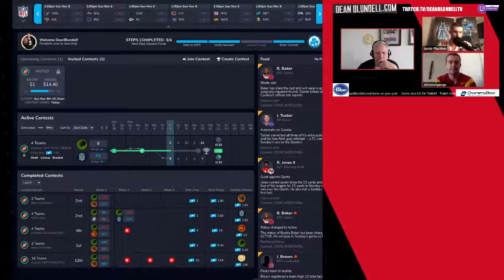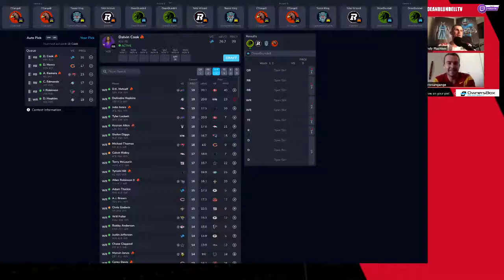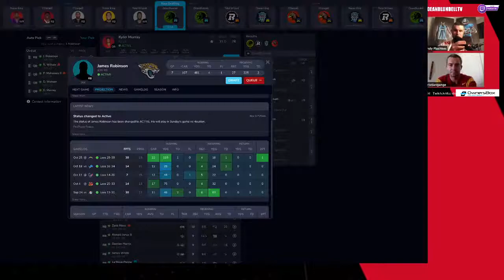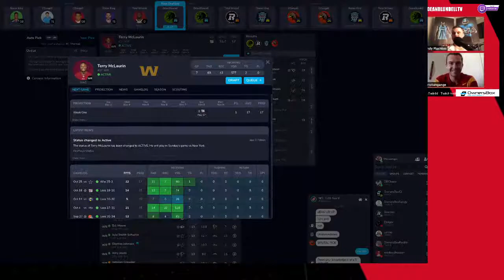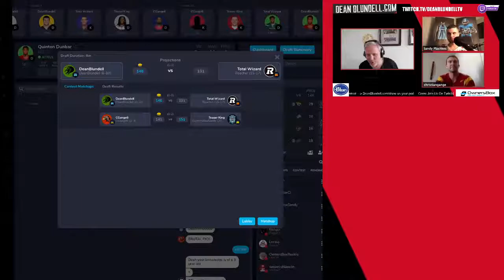Dean Blundell Show - LIVE - Thurs. Nov. 5 - Guests: Darrin Pfeiffer & Paul Feinstein